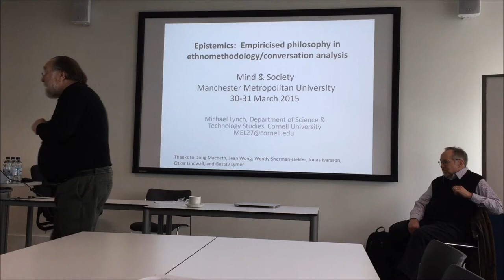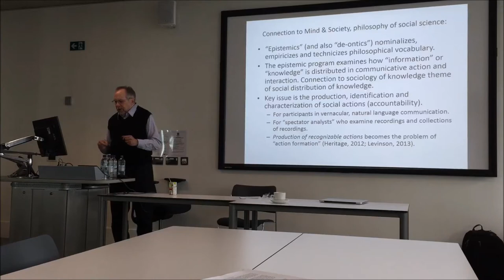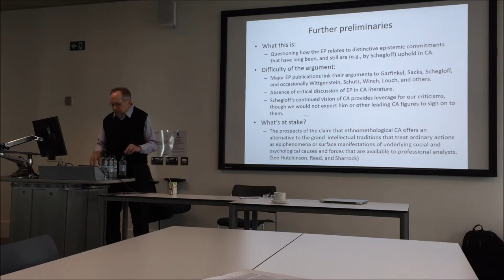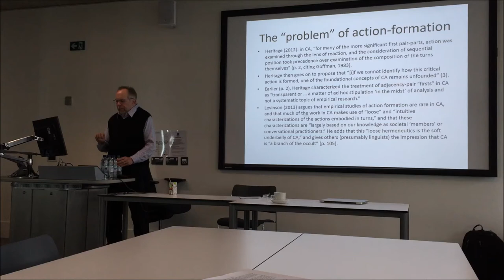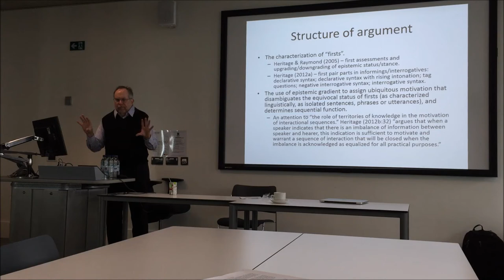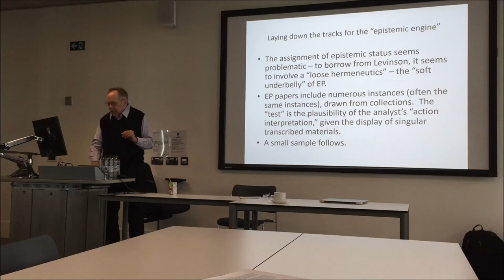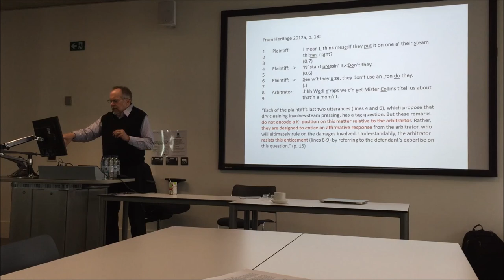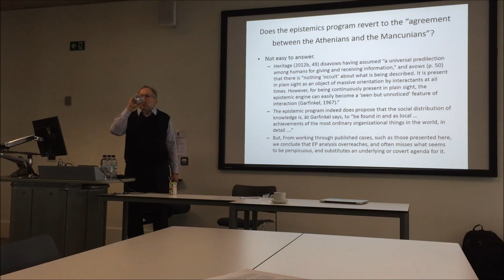Mike Lynch - Epistemics: Empiricised Philosophy in Ethnomethodology/Conversation Analysis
Mike Lynch (Cornell) speaking at Manchester Mind & Society 2.0

Chair: Wes Sharrock

Title: Epistemics: Empiricised Philosophy in Ethnomethodology / Conversation Analysis

Manchester, UK. March 30th, 2015